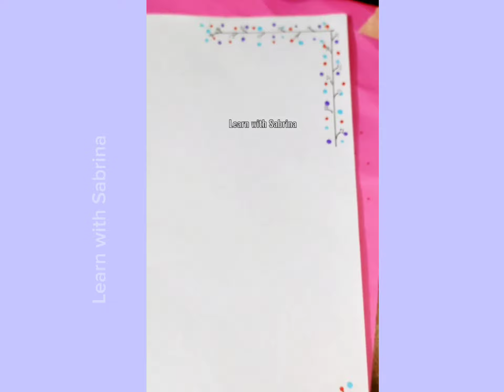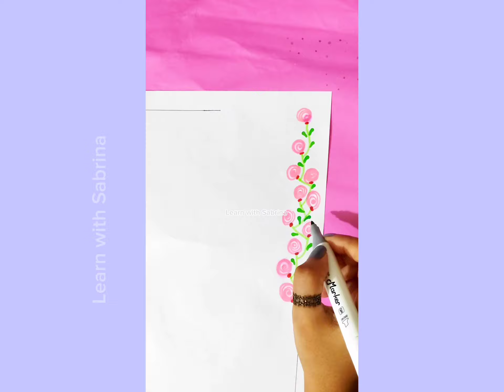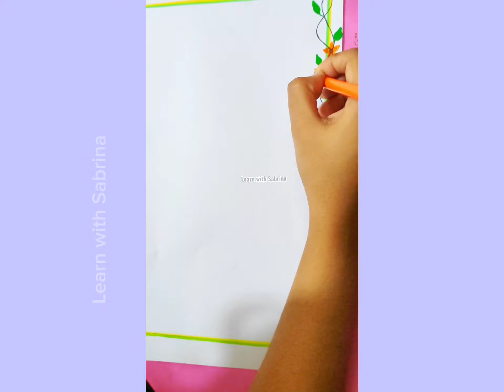Easy Cover page design for projects, assignment || Border design || Front page design